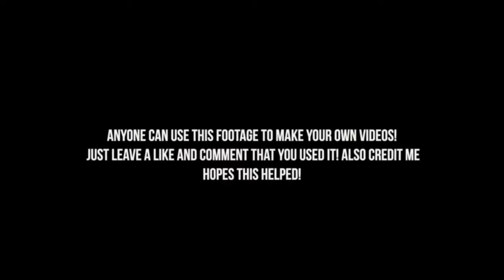Jude Bellingham 4K Free Clips • Clips For Edits • Best Scene Pack • Full HDR [21 60p]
Track: Cohen & Sex Whales - We Are [NCS
Release]

4k football clips bellingham,
4k clips of bellingham,
4k clips of jude bellingham,
bellingham 4k scene pack,
bellingham 4k clips real,
bellingham free clip 4k real madrid,
bellingham 4k clips skills,
bellingham twixtor clips 4k,
bellingham 4k clips upscaled,
jude bellingham 4k clips with cc,
jude bellingham 4k twixtor,
jude bellingham 4k scene pack,
bellingham 4k clips 2023